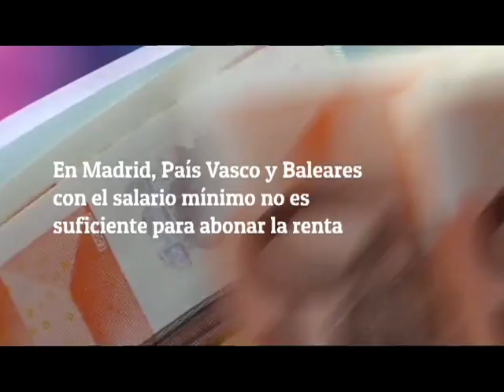EnUnMinuto La locura del alquiler en España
Los precios de las rentas siguen disparados por la alta rentabilidad que da alquilar y ya hay quien alerta del riesgo de burbuja.